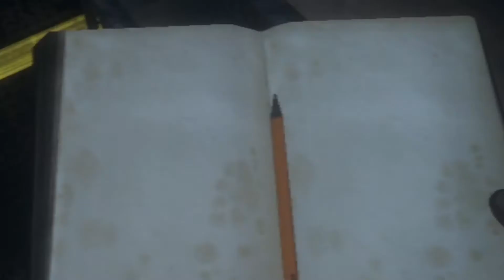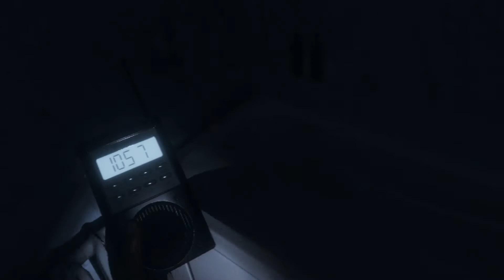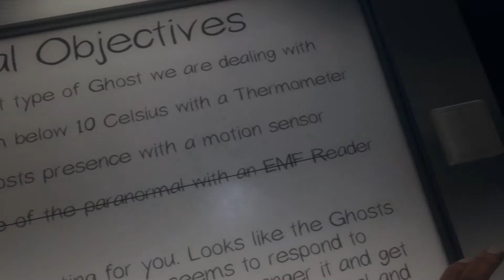The Curious Case of Helen Anderson | Phasmophobia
Ghost Hunting for the SPIRIT OF HELEN ANDERSON!!

MySpace: Nobody uses myspace.

once the zombies come, there's no turning back.

comment: "Helen?" if you see this.
or just put a meme like you always do.